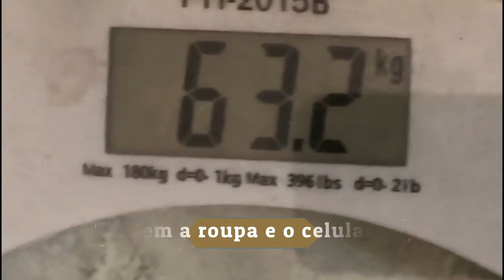Diário da dieta - Dia de pesagem, meu corpo atual e mais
CEP: 36200970
Barbacena - MG

Use meu código:
26045205